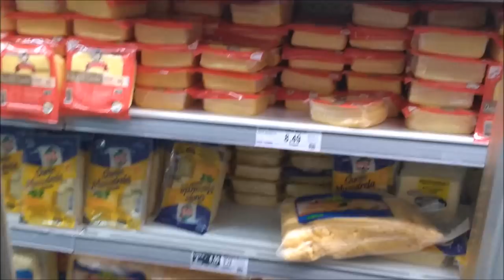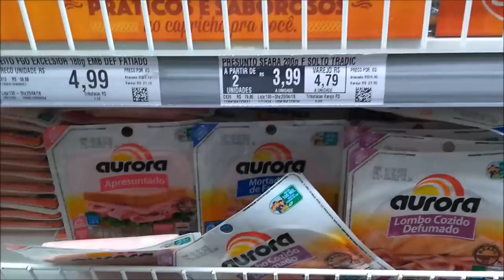BAURU DE FORNO Receita de Domingo !!!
oi meus amores, hoje vocês vão assistir uma super receita que a anny fez para o lanche da tarde de domingo !! um bauru de forno super simples e facil de fazer !!!